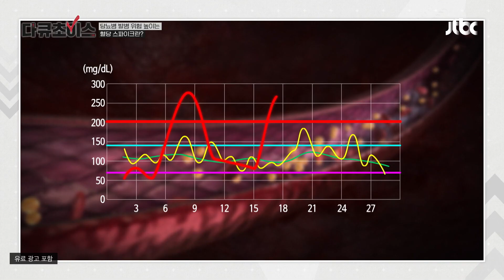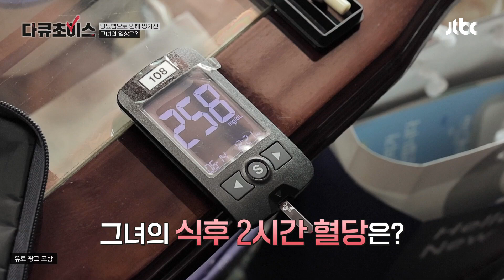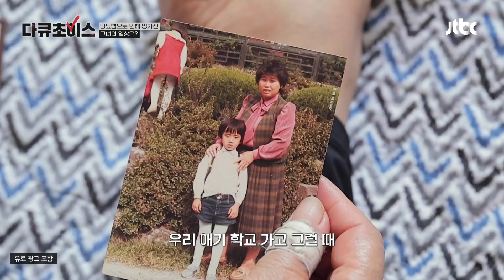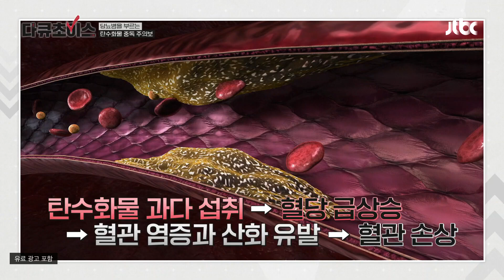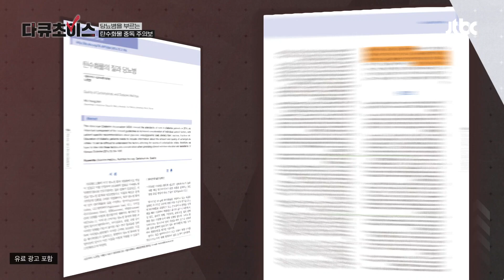혈당 스파이크가 지속적으로 발생하면... 암&치매의 원인이 된다? | 다큐초이스 60회 | JTBC 240713 방송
혈당 스파이크가 지속적으로 발생하면... 암&치매의 원인이 된다?